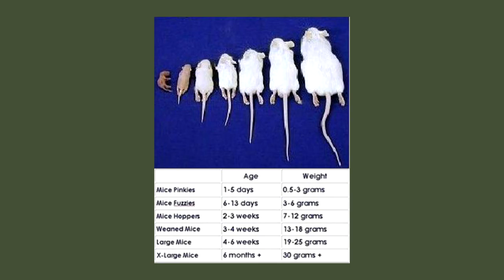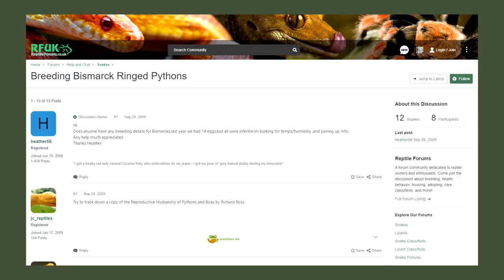Herp Corner Episode 21; Bismarck Ringed Python (Bothrochilus boa)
going from worm lizards to pythons, hells going on man? do I have a vendetta against legs or something? NO. I SWEAR...

ALSO tried something new with this one- images show up on a solid background now instead of the blurry default. Is it better? Is it worse? WHO KNOWS tell me if you want LoL. it's much faster of a process though so I might stick with it